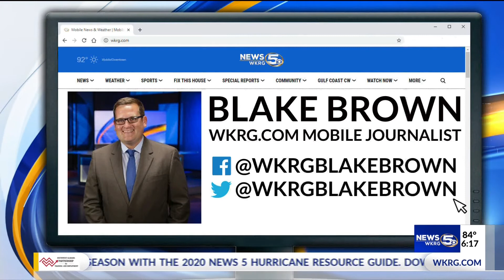New learning alternative for area students coming next week